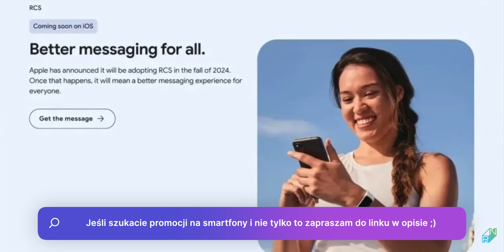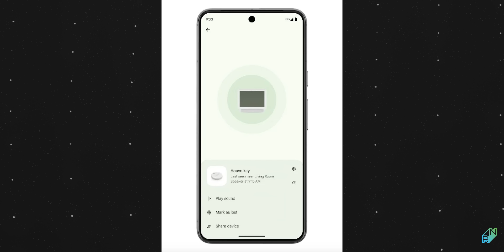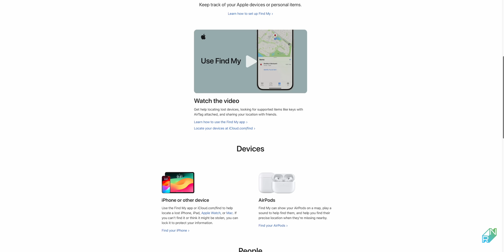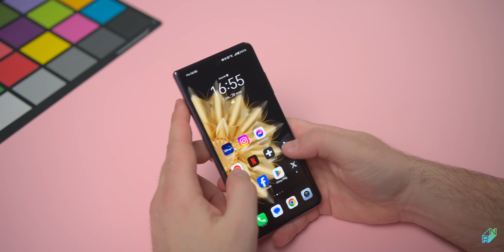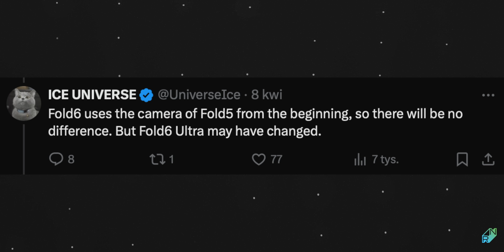Zakończmy te walki Android vs iOS, iPhone 16 i Fold 6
0:00 Wstęp
0:05 Google Find My
3:26 Motorola Edge 50 Pro
5:50 Disney+ i koniec współdzielenia
8:05 Galaxy Fold 6, iPhone 16
11:20 Pseudoflagowce
12:45 Zakończenie